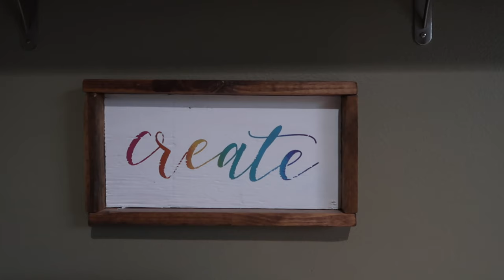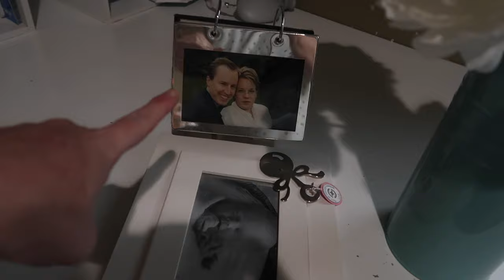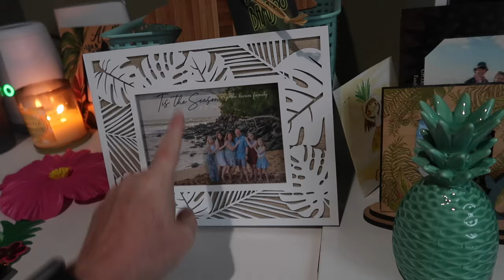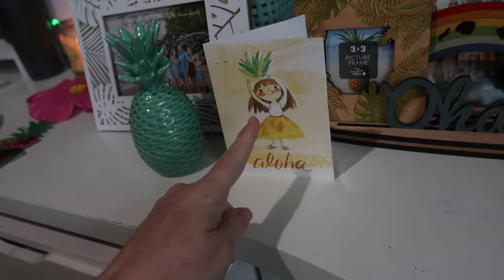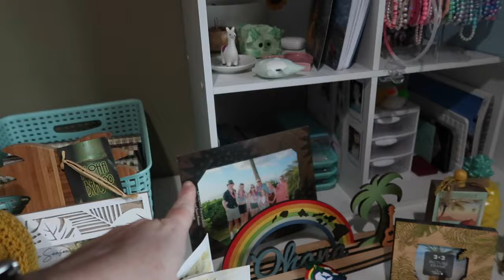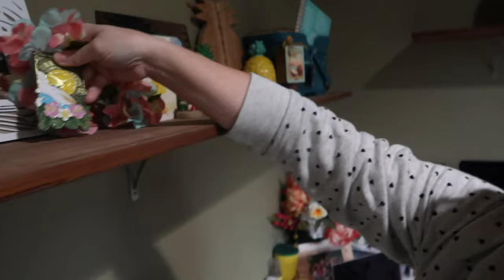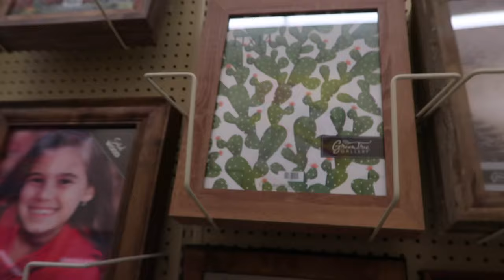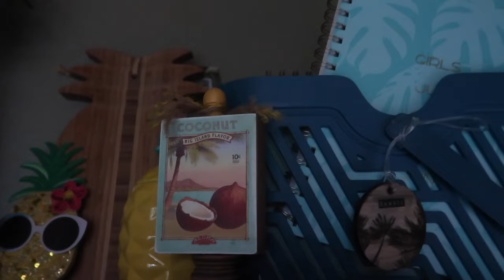HAWAII THEMED OFFICE DECOR | NEW HAWAII THEMED OFFICE DECORATIONS | MY HAWAIIAN THEMED CRAFT ROOM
HAWAII THEMED OFFICE DECOR | NEW HAWAII THEMED OFFICE DECORATIONS | MY HAWAIIAN THEMED CRAFT ROOM | DECORATE MY OFFICE WITH ME

AMAZON FAVORITES:

LUG TRAVEL BAG:

MICROFIBER BEACH (TRAVEL) TOWELS:

GoPro HERO9 BLACK CAMERA:

Canon PowerShot G7X Mark II Digital Camera:

Monitor Stand Riser Desk Organizer:

Bookshelf for Desktop Storage:

ART MARKER SET:

CURRENT PHONE CASE:

FETCH APP -2000 BONUS points w/ REFFERAL CODE:
5KKJA